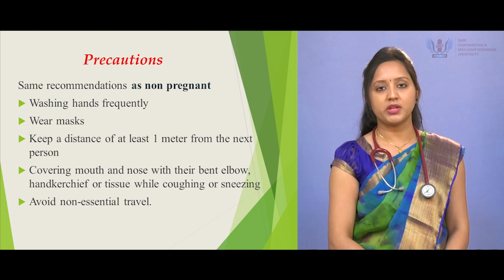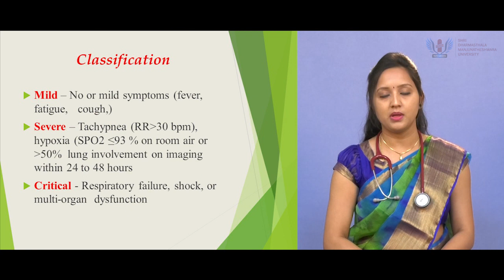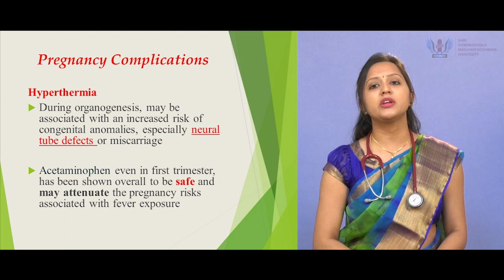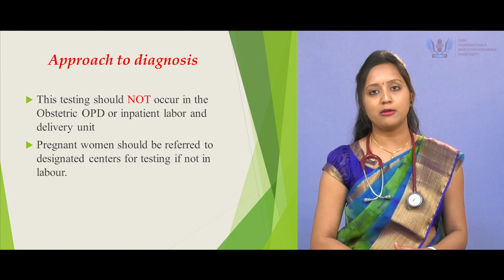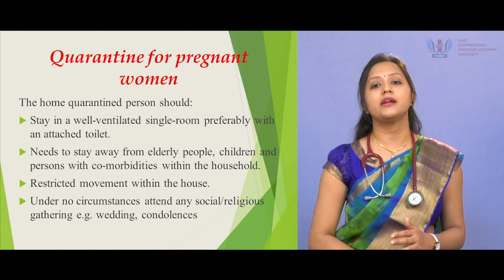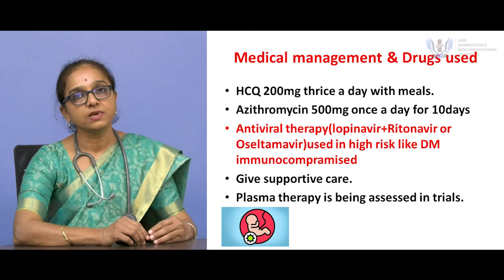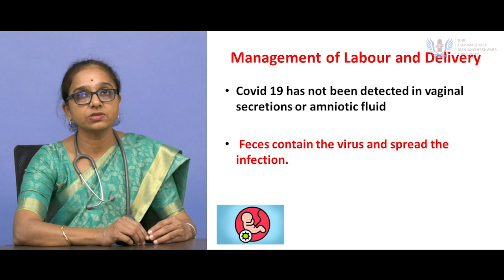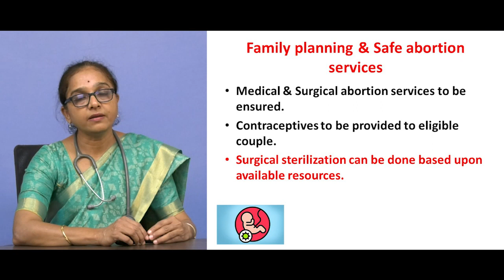Covid19 in Pregnancy - Dr Asha Neravi and Dr Asha Ranjith, Dept of OBG, SDMCMS&H.